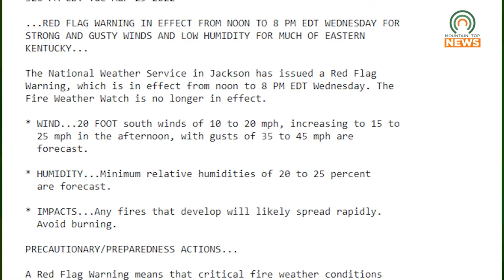Red Flag Warning Issued for Pike County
As temperatures rise and humidty drops, the National Weather ESrvice has issued a Red Flag Warning for our area.